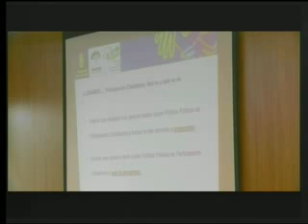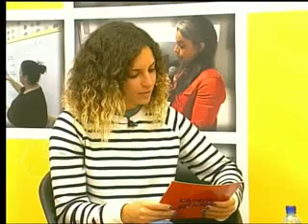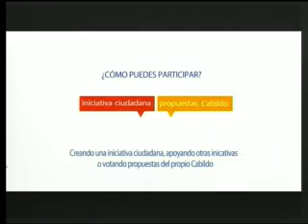PARTICIPA EN GRAN CANARIA 22-02-19 ENTREVISTA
Con Jorge Pérez Artiles.
Director de la Consejería de Igualdad y Participación Ciudadana